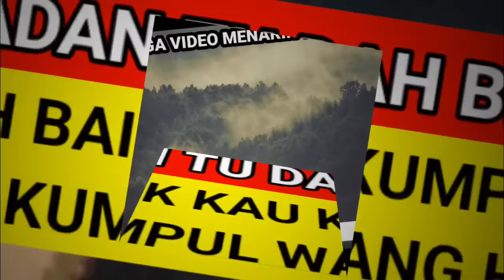SCAMMER TUA AKHIRNYA TERSEREMPAK DENGAN MANGSA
SCAMMER TUA AKHIRNYA TERSEREMPAK DENGAN MANGSA memaparkan tindakan seorang lelaki warga emas yang beberapa kali MENIPU dalam urusan jual beli hartanah akhirnya kantoi apabila terserempak dengan mangsa yang pernah di tipu nya.